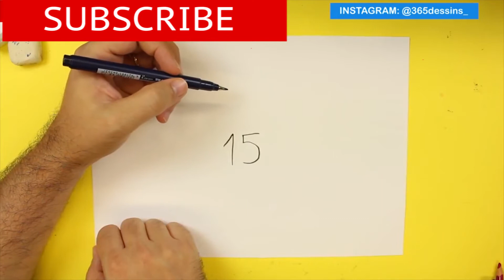INCREDIBLE TRICK WITH THE WORD 15 - DRAWING ONE OF 15 WITH THESE BREV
Unbelievable trick with the words 15, how to draw 15 from the word 15, learn to draw this art challenge step by step.